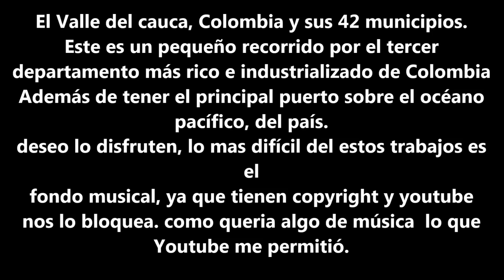Valle del cauca Colombia y sus 42 municipios